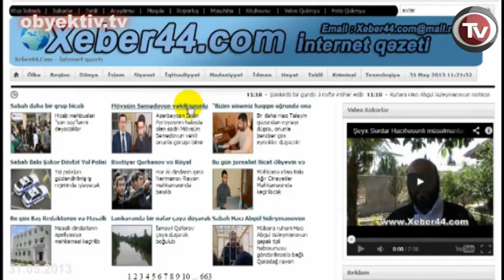ARAZ QULİYEVİN APELLYASİYA ŞİKAYƏTİNƏ BAXILIR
Mayın 30-da Şirvan Apellyasiya Məhkəməsində hakim Kamran
Əkbərovun sədrliyi ilə xeber44.com saytının rəhbəri, jurnalist Araz
Quliyevin və digərlərinin  Lənkəran Ağır Cinayətlər Məhkəməsinin 5
aprel 2013-cü il tarixli hökmündən verilən apellyasiya şikayəti üzrə
hazırlıq iclası keçirilib.
            Məhkəmədə jurnalistin vəkili Fariz Namazlı qismən məhkəmə
istintaqının aparılması ilə məhkəmə baxışının  keçirilməsi barədə
vəsatət qaldırıb. Hakim vəsatəti təmin edərək məhkəmə baxışını 13 iyul
saat 11:00-a təyin edib.
Məhkəmənin qarşısında vəkildən müsahibə alan RATİ əməkdaşı məhkəmə
nəzarətçisinin təzyiqinə məruz qalıb. Nəzarətçi onun peşə fəaliyyətini
yerinə yetirməsinə mane olub və bildirib ki, məhkəmənin həyətində
çəkiliş aparmaq üçün  icra hakimiyyətindən icazə almalıdır. Jurnalist
olduğunu bildirən əməkdaşımız məhkəmə dəftarxanasında qeydiyyata
alındıqdan sonra buraxılıb.
            Xatırladaq ki, Araz Quliyev sentyabrın 8-də Masallı
rayonunda beynəlxalq folklor festivalı ilə əlaqəli tədbirin
pozulmasına cəhd göstərmək, dinc sakinlərə və polis əməkdaşına xəsarət
yetirmək ittihamı ilə tutulub. Dekabrın 11-də isə jurnalistə qarşı
Cinayət Məcəlləsinin 228.1 (Qanunsuz olaraq odlu silah, onun komplekt
hissələrini, döyüş sursatı (yivsiz odlu ov silahı və həmin silah üçün
döyüş sursatı istisna olmaqla), 233 (İctimai qaydanın pozulmasına
səbəb olan hərəkətləri təşkil etmə və ya bu cür hərəkətlərdə fəal
iştirak etmə), 283.1 (Milli, irqi, sosial və ya dini nifrət və
düşmənçiliyin salınmasına, milli ləyaqətin alçaldılmasına, habelə
milli, irqi və ya dini mənsubiyyətindən asılı olaraq vətəndaşların
hüquqlarının məhdudlaşdırılmasına və ya üstünlüklərinin müəyyən
edilməsinə yönələn hərəkətlər, aşkar surətdə və ya kütləvi informasiya
vasitələrindən istifadə olunmaqla törədildikdə), 315.2 (Hakimiyyət
nümayəndəsinə qarşı müqavimət göstərmə və ya zor tətbiq etmə), 324
(Azərbaycan Respublikasının Dövlət bayrağı və ya Azərbaycan
Respublikasının Dövlət gerbi barədə təhqiredici hərəkətlər)
maddələrində nəzərdə tutulan ittihamlar irəli sürülüb.  5 aprel
2013-cü il tarixində Lənkəran Ağır Cinayətlər Məhkəməsi Araz Quliyevin
8 il müddətinə azadlıqdan məhrum edilməsi ilə bağlı hökm çıxarıb.
Qeyd edək ki,  Araz Quliyev ona qarşı irəli sürülmüş ittihamlarla razı
olmadığını bildirib, həbsinin jurnalist fəaliyyəti və dindar olması
ilə izah edib.